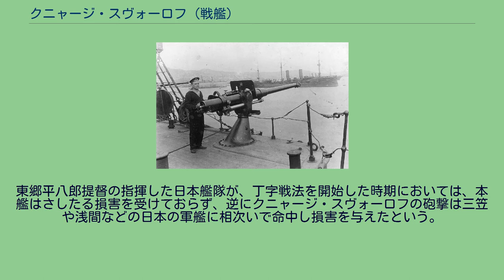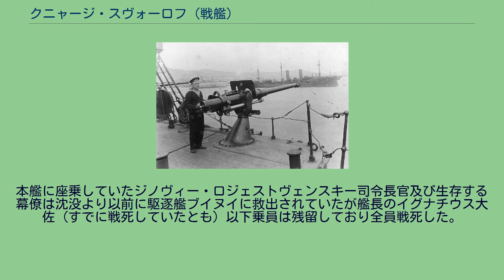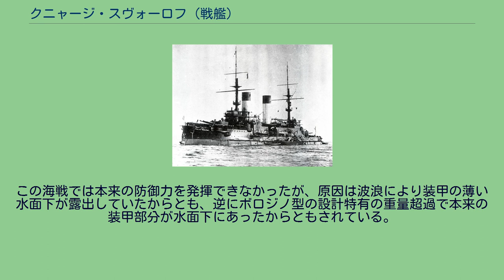クニャージ・スヴォーロフ (戦艦)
クニャージ・スヴォーロフ (ロシア語: Князь Суворов /knʲæsʲ sʊˈvorəf/) は、ロシア海軍が日露戦争前に建造した前弩級戦艦であり、ボロジノ級の4番艦である。
艦名はロシア語で「公爵スヴォーロフ」を意味し、ロシア帝国の大元帥に叙された、常勝不敗の伝説的な指揮官アレクサンドル・スヴォーロフに由来する。
日本海海戦においてバルチック艦隊旗艦を務めたことで知られる。
スワロフ、スウォーロフとも表記される。
写真は「グロムボイ」7.5cm速射砲。
比較的使い勝手の良い兵装を搭載していた。
本艦は日露戦争中の1904年9月に就役したが、訓練不足のまま1904年10月には第二太平洋艦隊（バルチック艦隊）に編入、極東に向け出港している。
その後、ドッガーバンク事件の影響や喫水の問題により、スエズ運河ではなく喜望峰経由にて主戦場たる日本の海域へ向かうこととなった。
途上、十分な整備を受けられないまま、東アジアへ入る。
1905年5月27日の対馬海峡通過時に日本海軍と遭遇、日本海海戦が発生している。
東郷平八郎提督の指揮した日本艦隊が、丁字戦法を開始した時期においては、本艦はさしたる損害を受けておらず、逆にクニャージ・スヴォーロフの砲撃は三笠や浅間などの日本の軍艦に相次いで命中し損害を与えたという。
しかし、いずれも大破又は小破を負わせたが、日本側艦艇の沈没には至らなかった。
やがて、日本側の主力艦隊と本艦とが再び急接近した際に、日本側から下瀬火薬を用いた砲弾が相次いで着弾した。
艦体側面には直撃弾による破孔が開き、上部構造では使用していた塗料に下瀬火薬が引火して火災が発生した。
砲撃による損害が蓄積すると本艦の速力は6ノット近くまで低下し、戦列より落伍した。
その後魚雷攻撃も受け次第に機能を失い19時頃遂に横転し沈没した。
本艦に座乗していたジノヴィー・ロジェストヴェンスキー司令長官及び生存する幕僚は沈没より以前に駆逐艦ブイヌイに救出されていたが艦長のイグナチウス大佐（すでに戦死していたとも）以下乗員は残留しており全員戦死した。
この海戦では本来の防御力を発揮できなかったが、原因は波浪により装甲の薄い水面下が露出していたからとも、逆にボロジノ型の設計特有の重量超過で本来の装甲部分が水面下にあったからともされている。